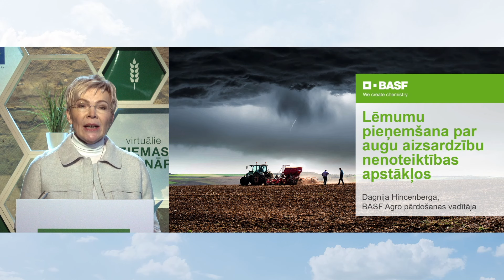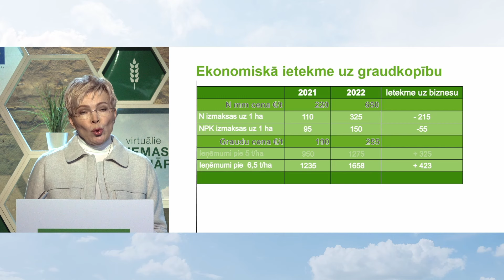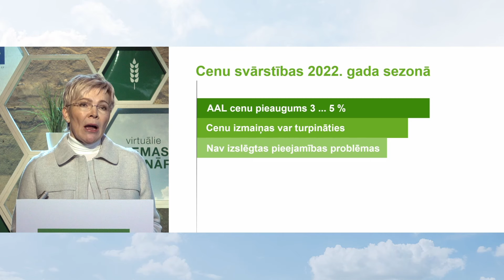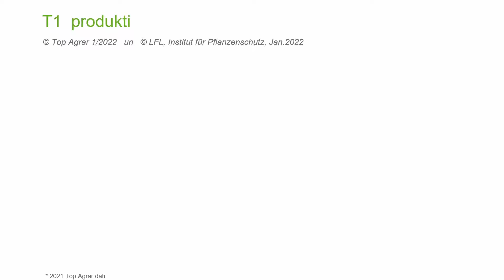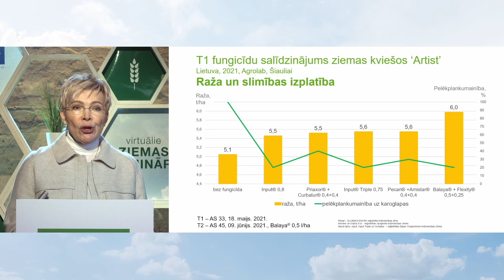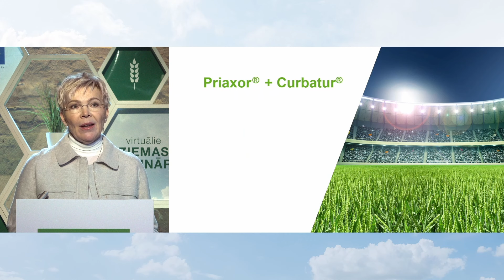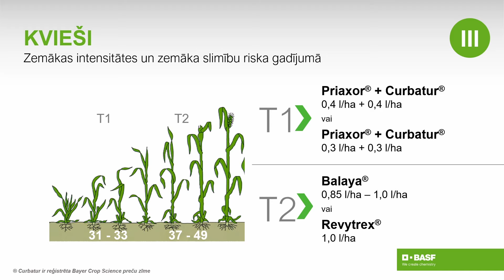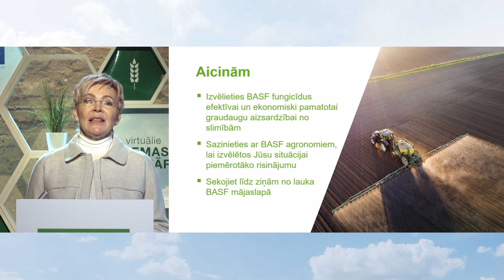Videolekcija - Lēmumu pieņemšana par augu aizsardzību nenoteiktības apstākļos, 2022|BASF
🎙️ Dagnija Hincenberga, BASF Agro pārdošanas vadītāja

▬ Par mūsu kanālu ▬▬▬▬▬▬▬▬▬▬▬▬▬▬▬▬▬
BASF ir uzticams partneris lauksaimniekiem, kuri nodarbojas ar augkopības, dārzeņkopības un augļkopības produkcijas ražošanu. BASF piedāvā visaugstākās kvalitātes inovatīvus risinājumus augu aizsardzībā.